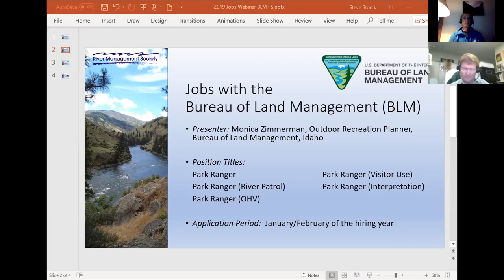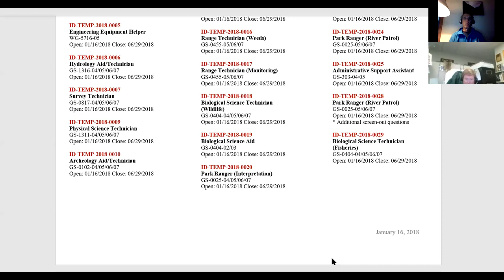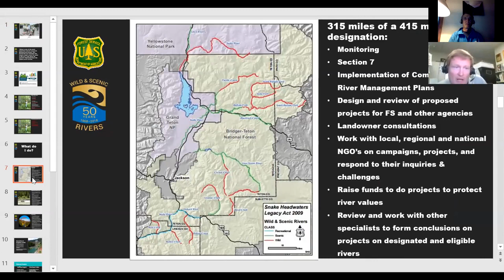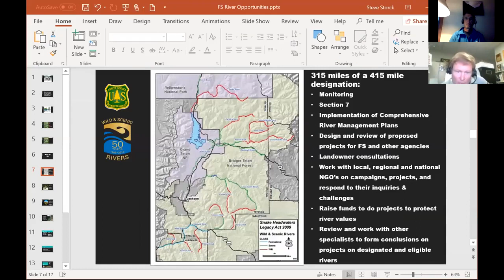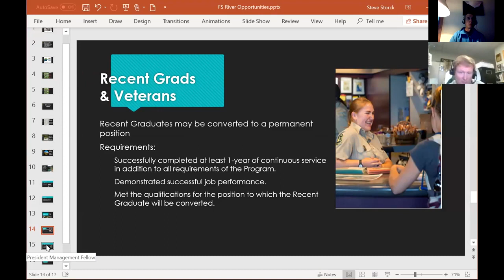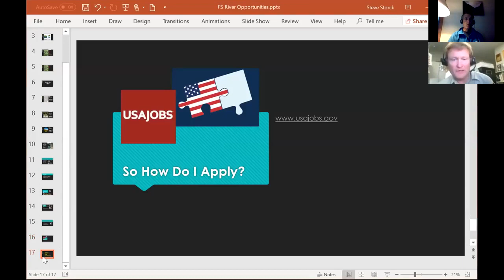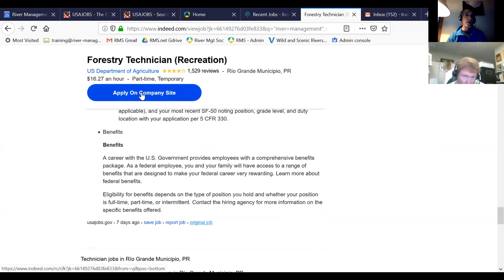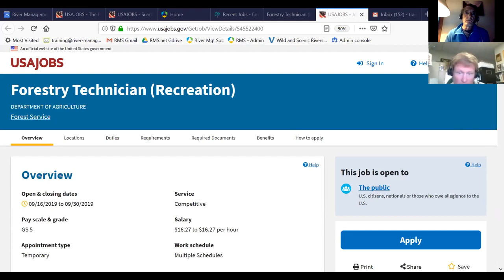How to Apply for Federal Seasonal Jobs Webinar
RSLC Webinar